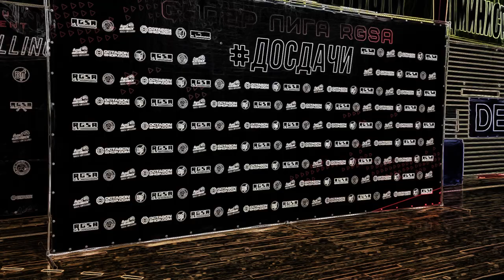ТОП-5 сабмишенов досдачи 14 от RGSA (18.09.2022)